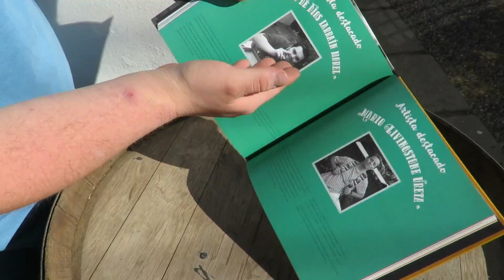Video Inclusión ONG